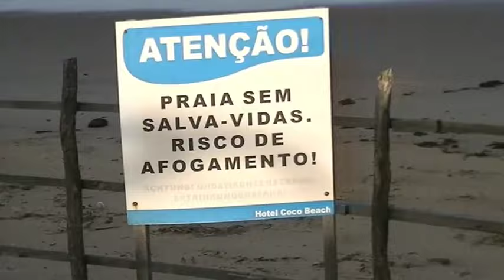Batman Neto de Férias 100 vídeos